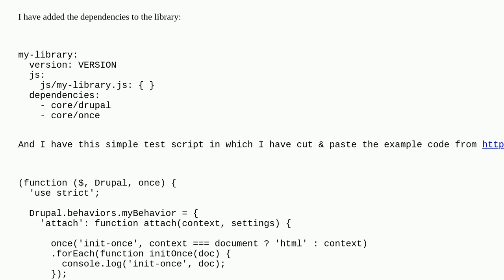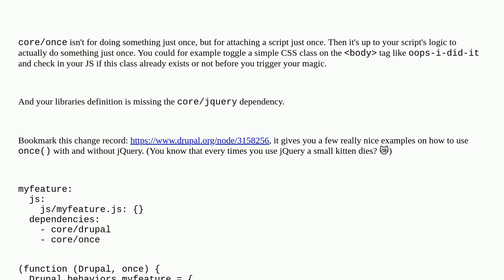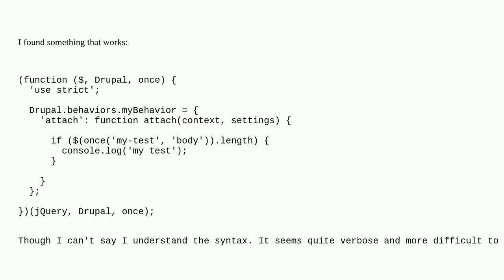Drupal: Why isn't Drupal's core once() function working in my simple test script?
Why isn't Drupal's core once() function working in my simple test script?

A special thanks goes out to the awesome community

  javascript 10